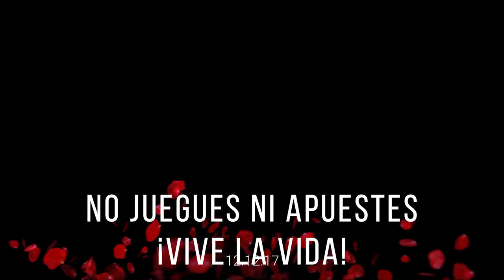NO JUEGUES NO APUESTES, ¡VIVE LA VIDA!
Campaña de sensibilización de alumnos del Instituto Santa Clara de Santander